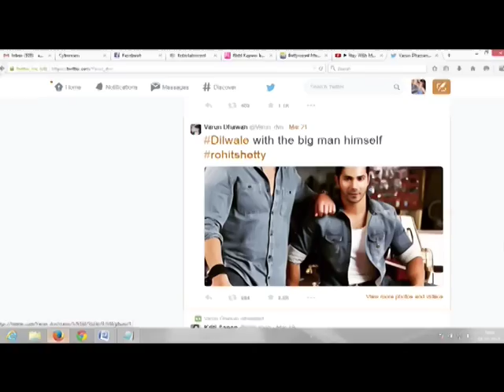Shah Rukh Khan- Kajol Starrer 'Dilwale' Is Set For A Christmas Release